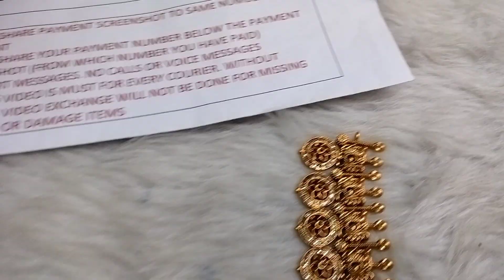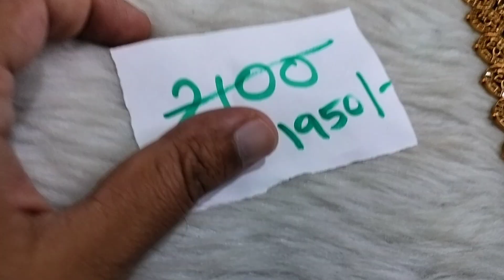Bottuharam nakshi on offer